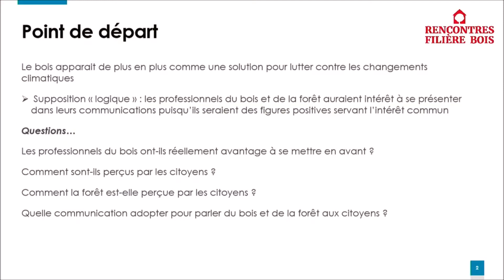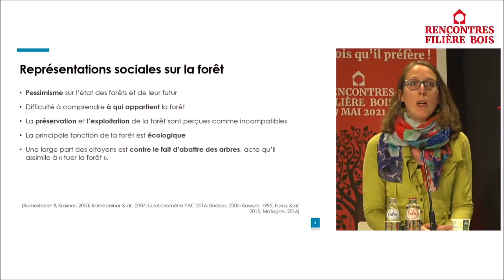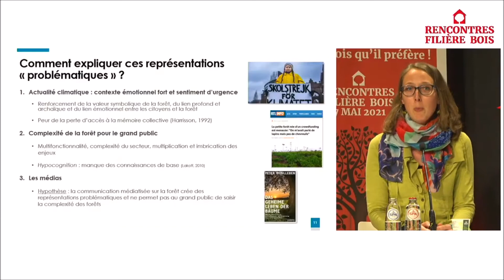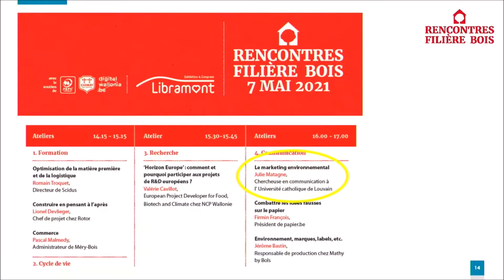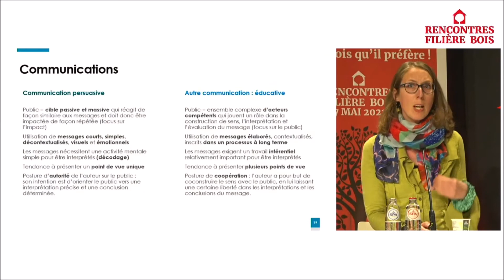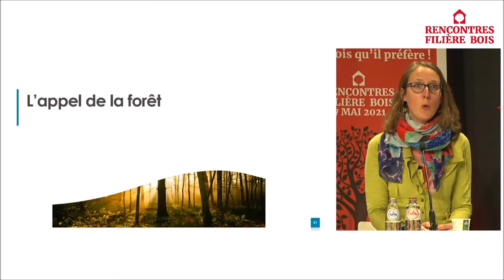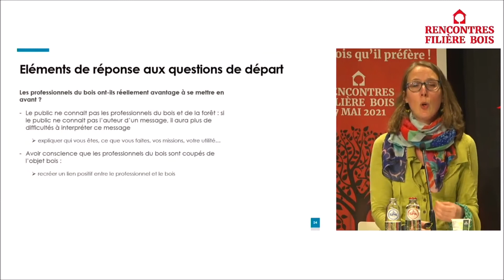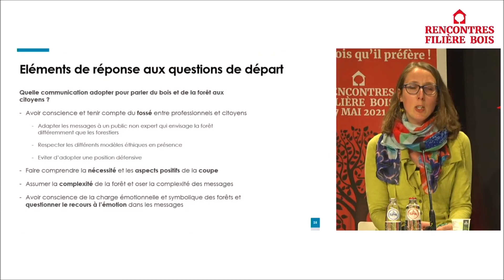RFB 2021 - atelier COMMUNICATION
Atelier COMMUNICATION avec :

- Julie Matagne, chercheuse en communication à l'UCL : Forêt et communication